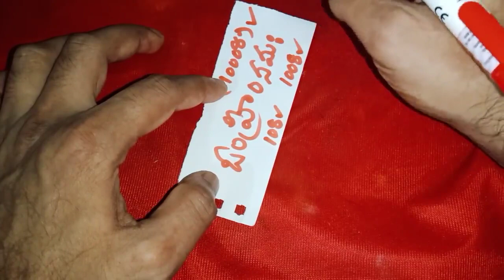సర్వ కార్య సిద్ధి మంత్రం ఏ పని చేసినా విజయం చేకూరుతుంది జనాకర్షణ కలుగుతుంది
Time:10.00 AM TO 1.00 PM And 3.00 PM TO 6.00 PM
fees: 500 rupees
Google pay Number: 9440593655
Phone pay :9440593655